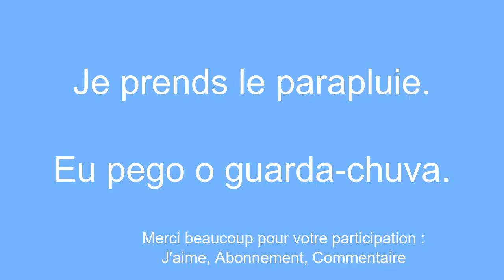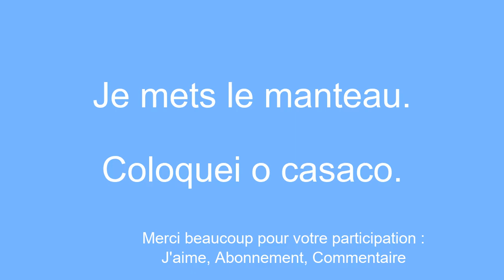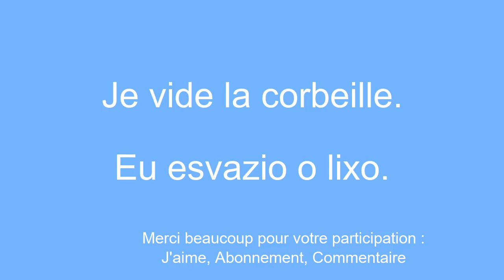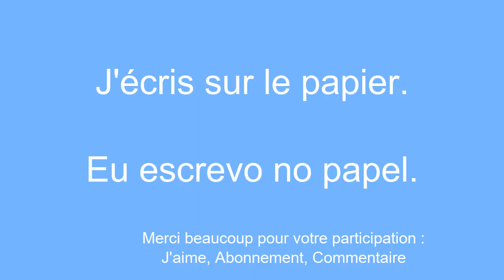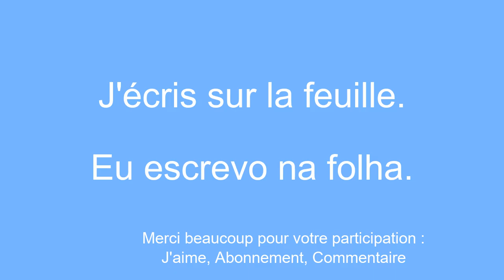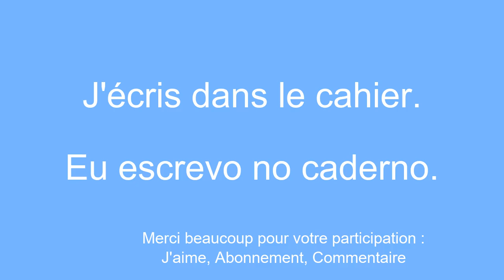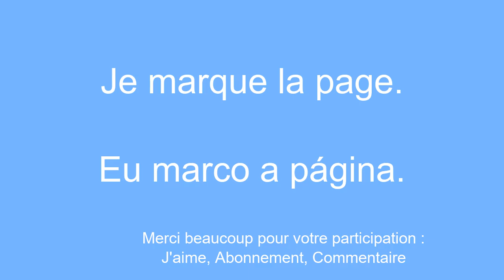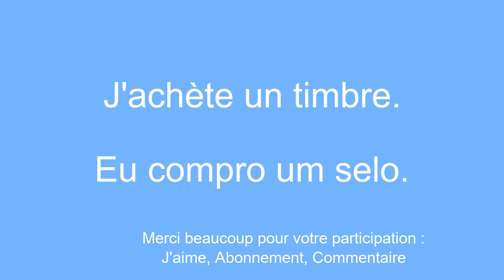8 minutes pour Apprendre le portugais RAPIDEMENT